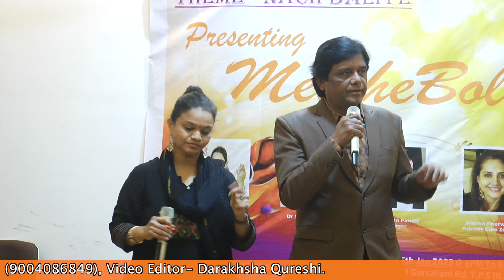Kitna MAdhur Hai Ye Milan- Dr .Pooja & Akshay Ji|| Nach Baliye Presenting Meethe Bol Org - Haresh Ji